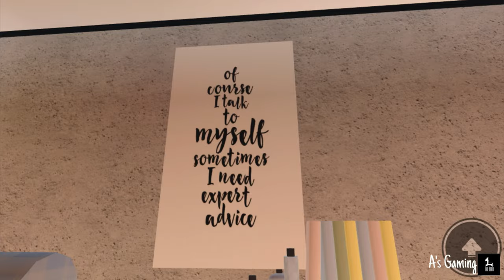Tiny Apartment | Build Tour | Bloxburg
Happy Sunday!
I record this before the Christmas update, in case anyone was wondering where’s the snow at.